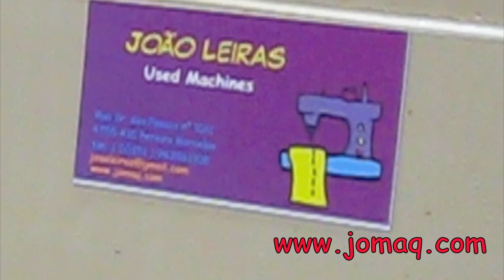Pfaff 3338 - automatic bartack machine